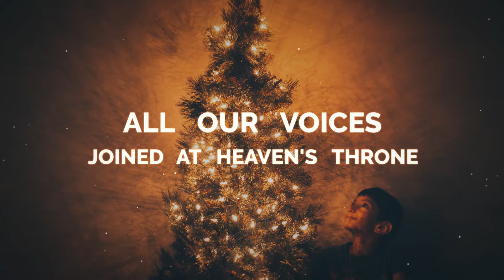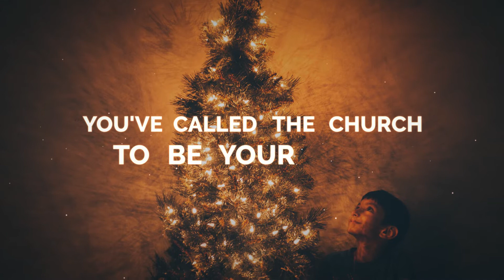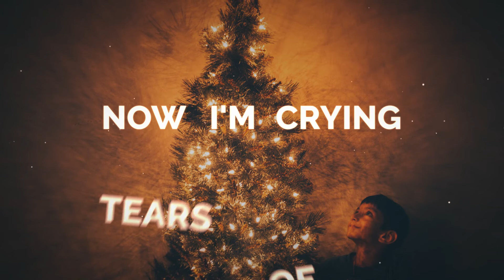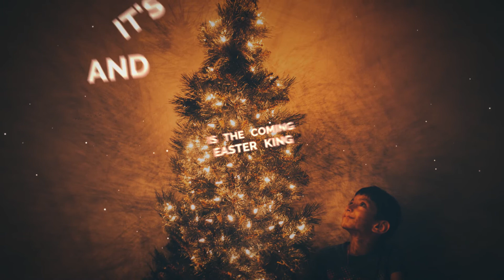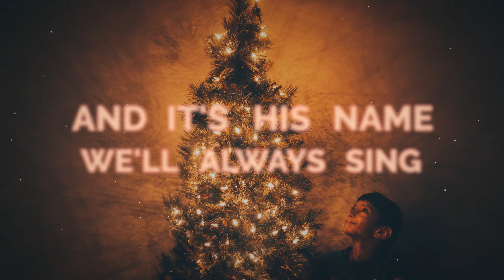Join The Redeemed - Tim Ketenjian Lyric Video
The boy in this video is looking at the tree with the joy of Christmas and the hope of heaven, thanks to Jesus.

Video created by Calvin West Productions. Song available on my third album "Unveiled".

Check out my trilogy of Tim Ketenjian albums, wherever you like to listen to music!